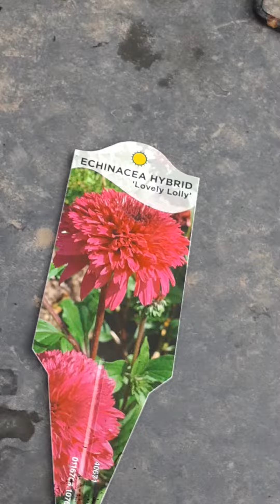anatomy cat flower full avancher part 4 trailer